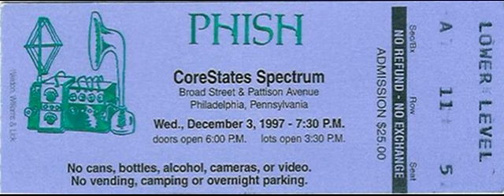1997.12.03 - Punch You in the Eye - My Soul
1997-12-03 CoreStates Spectrum, Philadelphia, PA